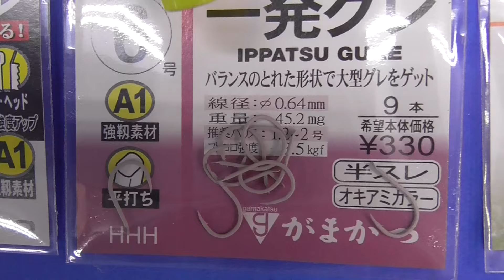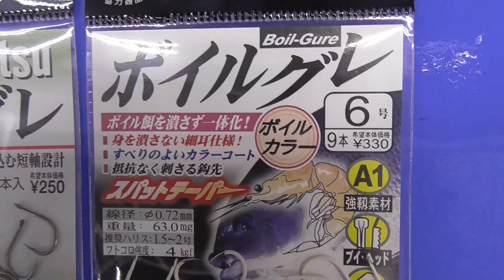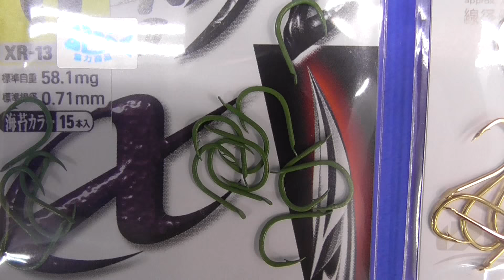グレ（メジナ）針 色（カラー）についてのご説明 海釣りタックル紹介 和歌山釣太郎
針そのものはシルバーですが、いろいろなカラーコーティングがあります。

ＴＰＯや好みで使い分けてください。